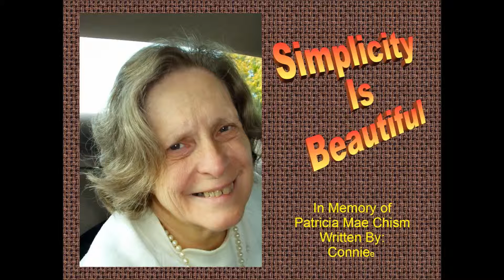Simplicity Is Beautiful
My Sister, Pat Chism... would have had a birthday here on the 22nd of Oct. I know it's a bit early, but I've had that girl on my mind SO MUCH!! Recently our sister, Marilyn Will, shared some photo's of her with me, and I wanted to share it here for all my friends and family to hear and see. The poem was one I wrote for her birthday, and the melody was one that came to me here at home not long ago.. and I couldn't find WORDS for it... Lo and Behold.. it all came together here . She had so MANY friends, so I hope you'll all enjoy.. but for her daughter Becky Freeman.. Your Momma loved you sooo MUCH, honey. To our sister, Marilyn, to our brother Paul, (Bonnie Lewis) to my own children who loved Auntie Pat.. Mark Collins, Tim (Donna Collins) Jesse Collins III, Joshua Collins, Rachel Meistad... To our Pastors Gary & Cheryl Dixon (she adored you so very much. "Trisha.. this is in honor of YOU, little lady) Miss you... SEE YOU SOON!!